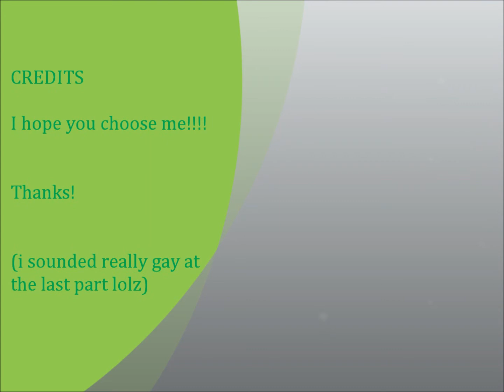Rapidpaw and Mosspelt audition